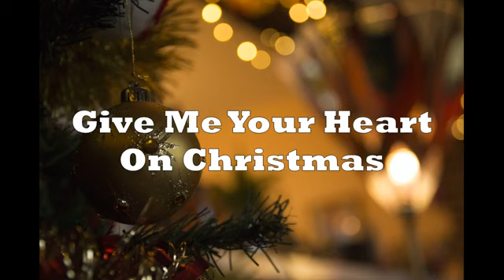#01 TAGALOG CHRISTMAS SONG @Miss A MixsVlog /SEP 01 2022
Merry Christmas sA lahat 😍😍 stay safe everyone god bless you all friend love u 😘@missamixsvlog